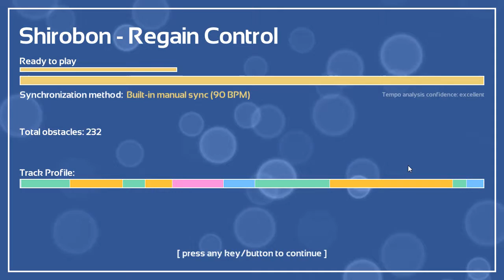Melody's Escape - Shirobon (Regain Control)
Melody's Escape belongs to Icetesy SPRL.